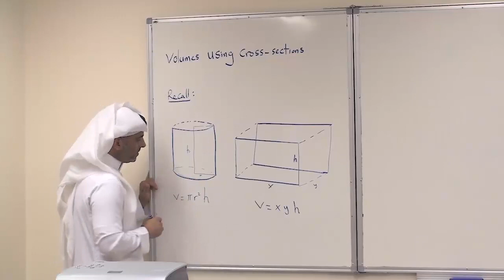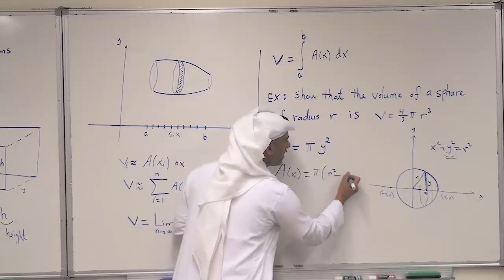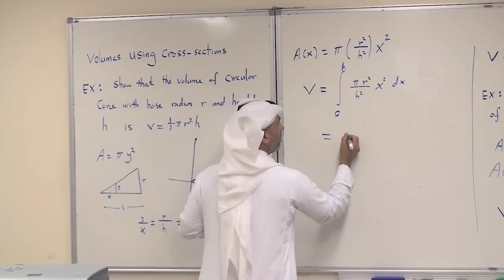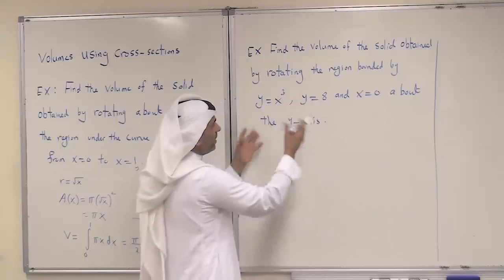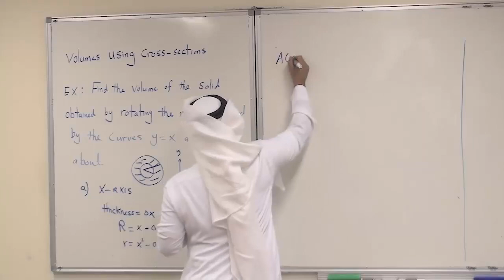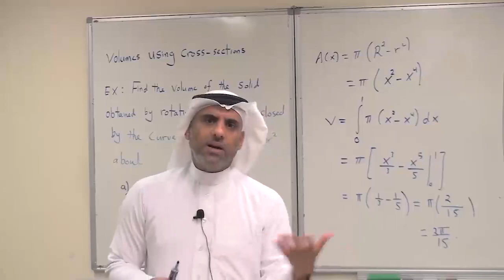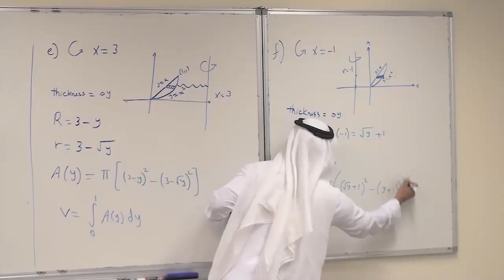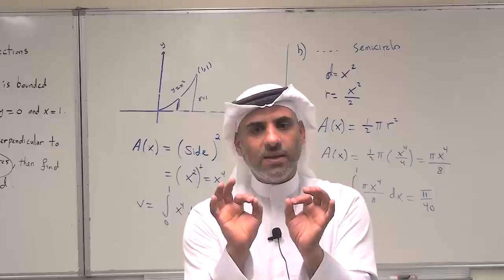Section 6.2 | Math 102 - KFUPM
Section 6.2:
Volumes by Method of Cross-Sections | Math 102 (Calculus II) - KFUPM - Online Course

Part-1 00:00:05
Part-2 00:21:33
Part-3 00:37:31
Part-4 01:03:16

بالتوفيق..

*يرجى استعمال سماعات الاذن عند مشاهدة المقطع بالجوال.